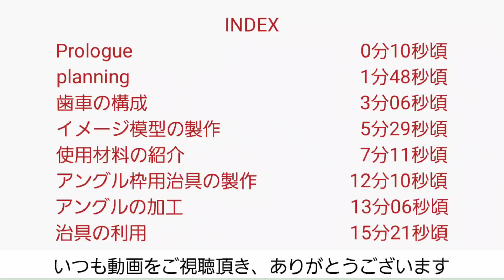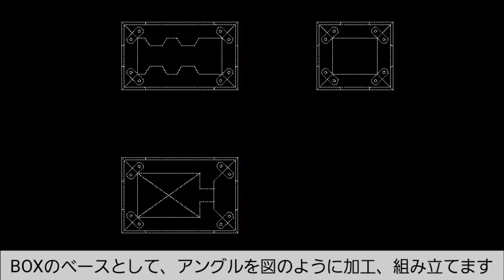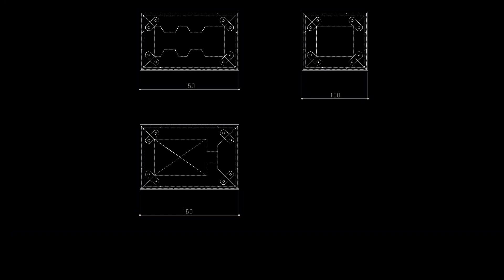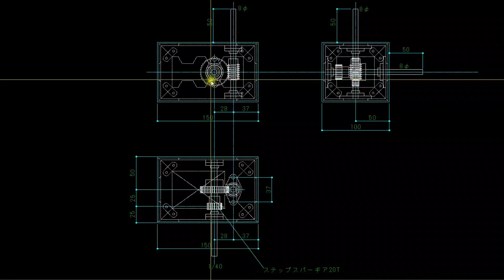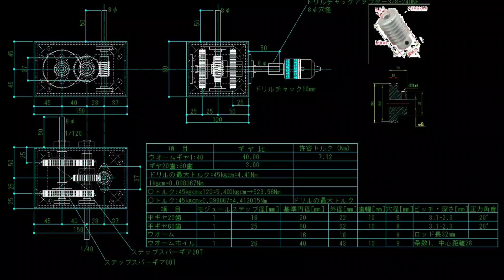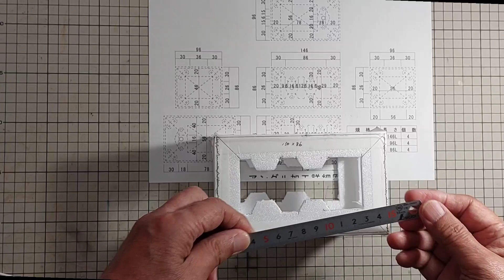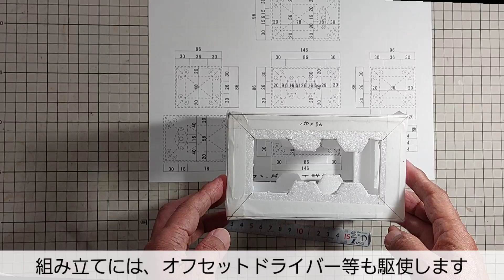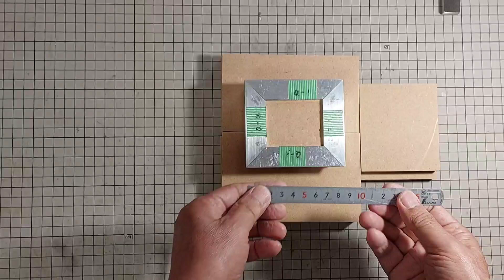ウォームギヤ を 使って ギヤBOX を つくってみた 1 （40 歯 の ウォームホイル と 平ギヤ を 組み合わせて ギヤBOX を作る 非力な 充電ドリル でも 車 の ジャッキアップ 可能 ）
ウオームギヤを使ったギヤBOXで、非力な充電ドリルをパワーアップした顛末を動画にしてみました。ギヤBOXを使えば、車のジャッキアップも可能です。現在使っている充電ドリルはとても古い型で、スペックは：電圧4.8V、容量1.2Ah、回転数460rpmです。→最新のドリルは使用電圧、容量、回転数、トルク共に高くなっています。それらを使えばもっと良い結果が得られると思います。
動画はシリーズになっていて少し長いですが、興味を抱いたなら覗いてみてください。
続編は順次公開する予定です。

★関連動画
アルミ板 1㎜ で 炙りやⅡ 焼き肉 グリル の 油はね防止 パネル をつくってみた

★動画をお楽しみいただけましたら私に感想やご意見をいただけると幸いです。